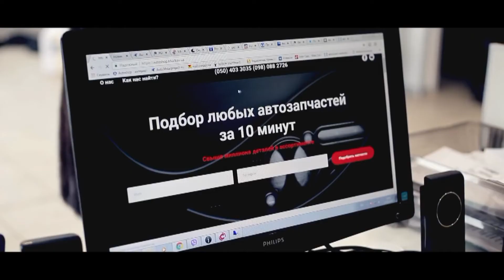3 тур Лучшие голы 14 кубка Харькова